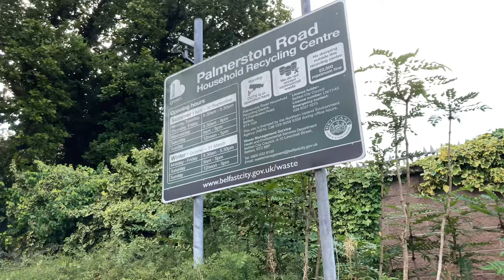UNHAPPY MCDONALDS DRIVE THRU CUSTOMER. 😂😂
In this Vlog Matthew Dad is a unhappy McDonald's Drive Thru customer as they get his order wrong but sees the funny side to it. Also Matthew and Luis head off to Football to the East Belfast Derby between H&W Welders and Dundela.